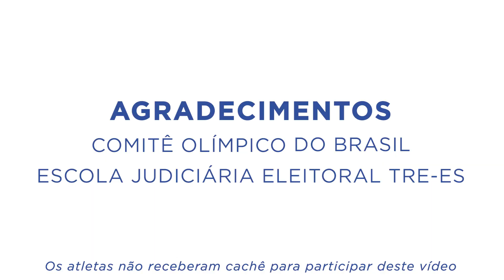Atenção, jovens: prazo final para tirar o título eleitoral!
Se você tem 16 anos, ou vai completar até o dia das eleições deste ano, é hora de entrar no jogo da democracia! Em 6 de outubro, tem votação para escolher novos prefeitos, prefeitas, vereadores e vereadoras. Então, para não ficar de fora do maior evento do Brasil, vá até um cartório eleitoral e faça o seu título eleitoral. Mas corra, porque o prazo termina no dia 8 de maio!
Para mais informações sobre os documentos necessários e como fazer, acesse o site da Justiça Eleitoral